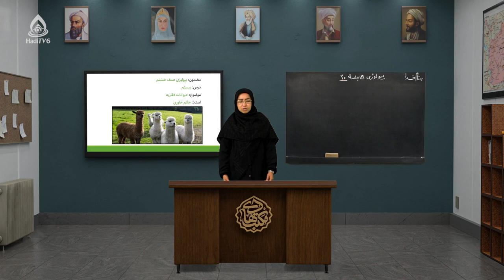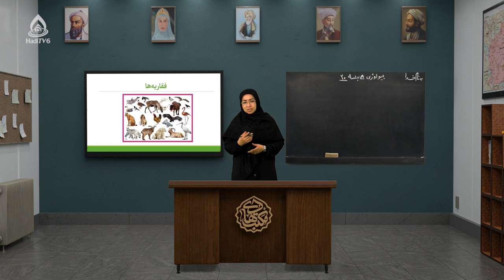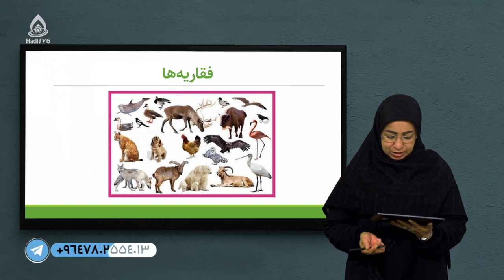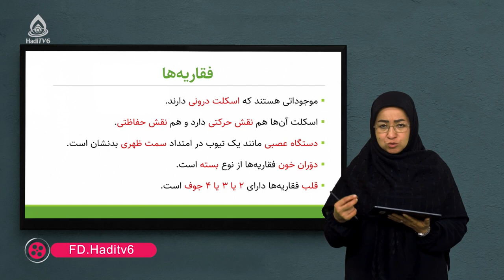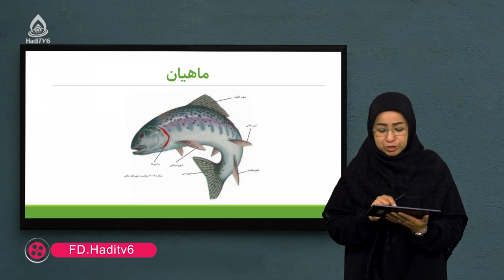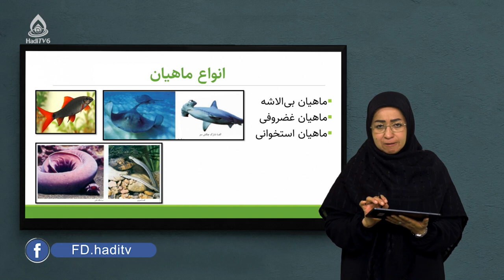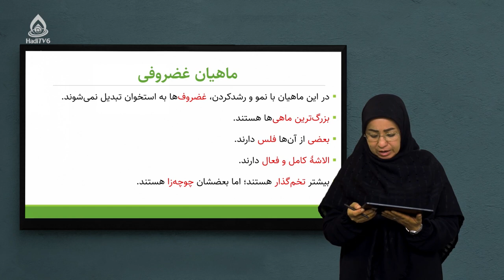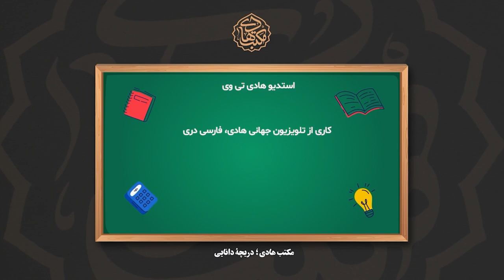کتاب بیولوژی صنف هشتم، درس بیستم (حیوانات فقاریه)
فقاریه‌ها